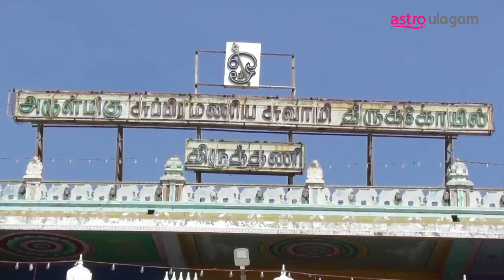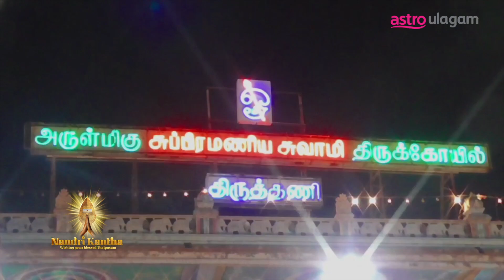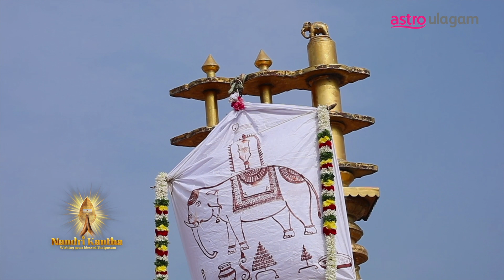Thaipusam 2023 : Exclusive Coverage from Thirupurakundram Thiruthani Swamimalai Temple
Devotees turned out to seek blessings and fulfill their vows at Thirupurakundram Thiruthani Swamimalai, Palani Temple.

Watch LIVE Thaipusam coverage on 4 and 5 February on Astro Vaanavil (Ch 201) via TV, Astro GO and On Demand.